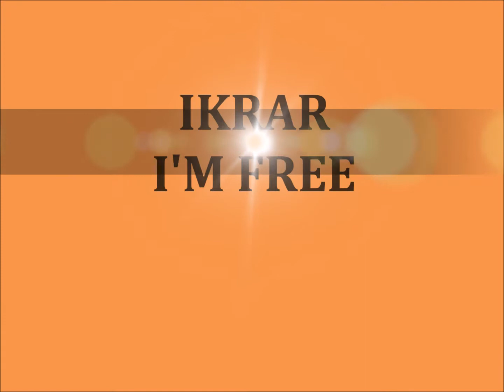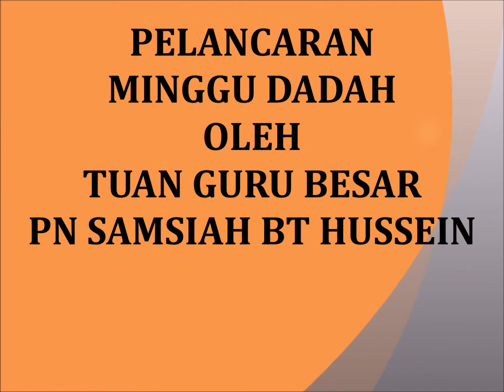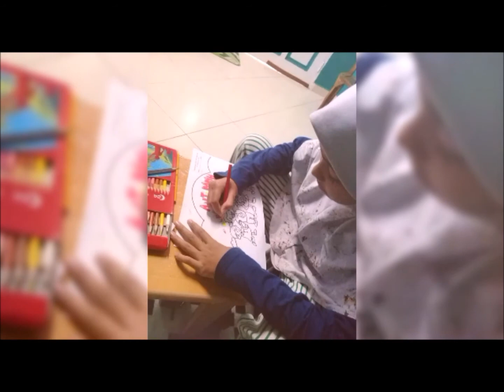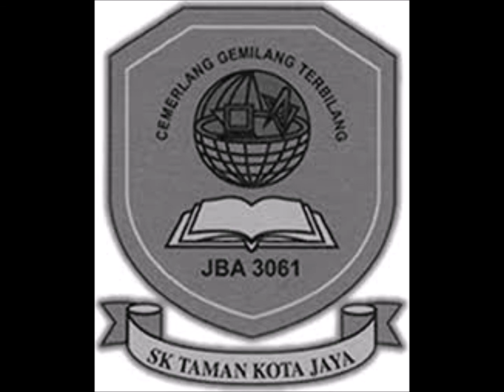MINGGU DADAH 2021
PELANCARAN MINGGU DADAH
PERINGKAT SEKOLAH
SK TAMAN KOTA JAYA
2021